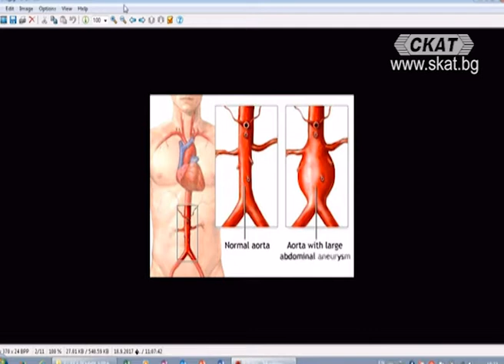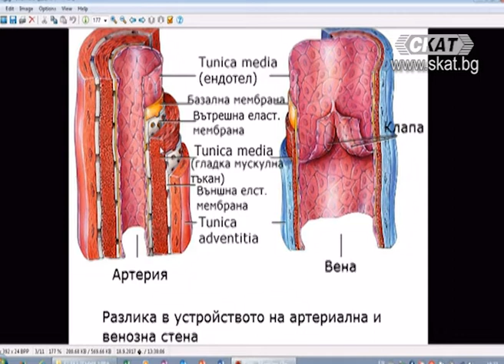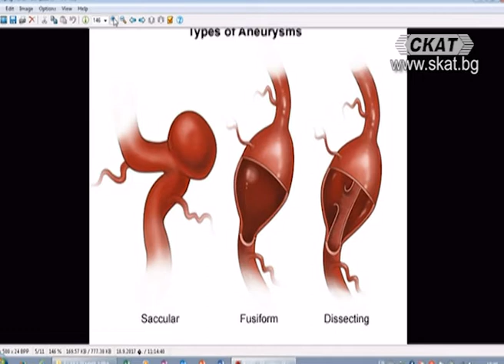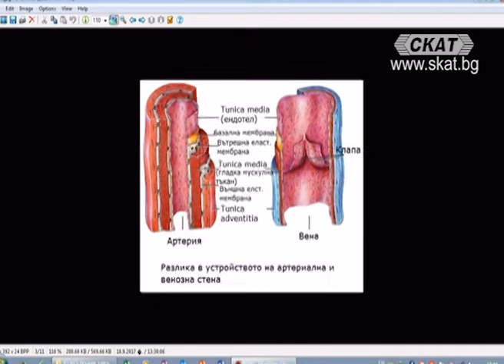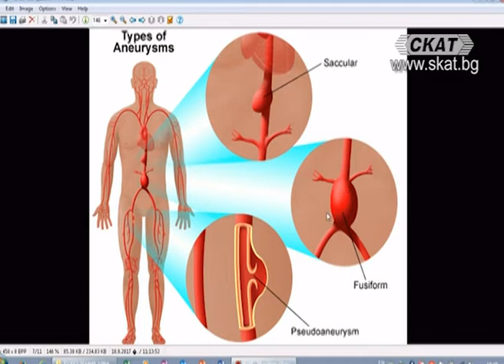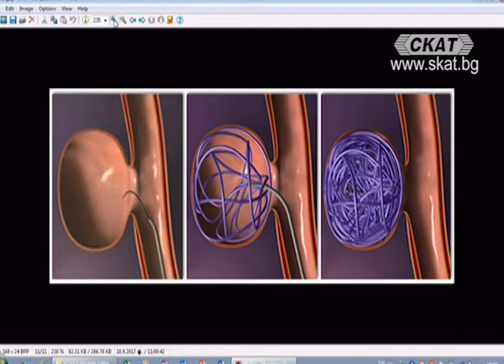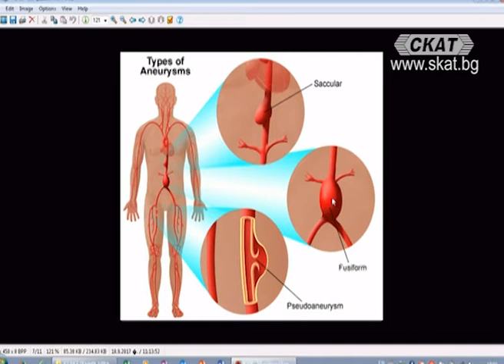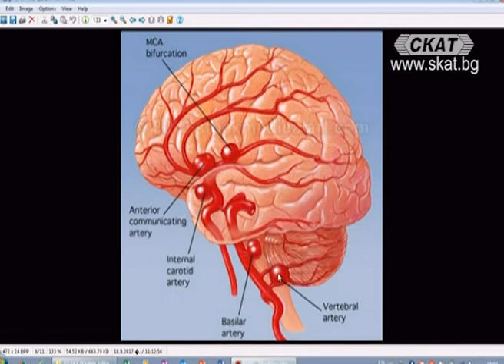Академия "Здравословно": Аневризми - видове, диагностика, профилактика и лечение